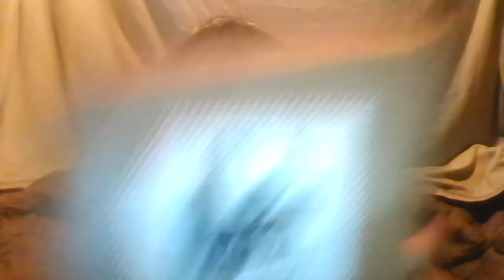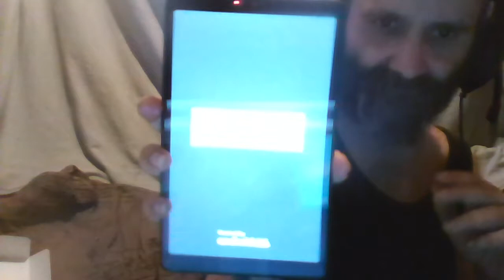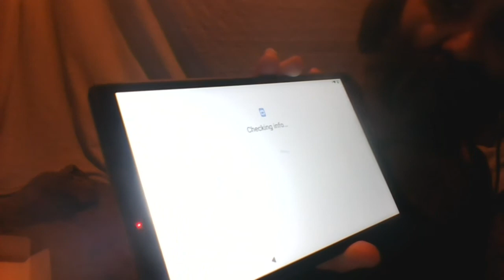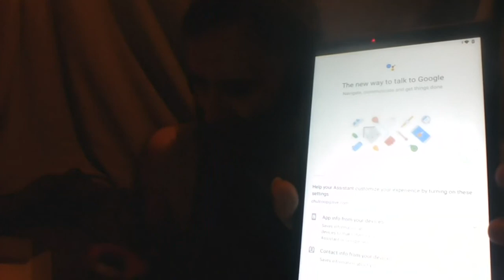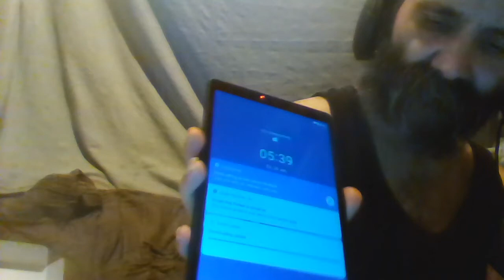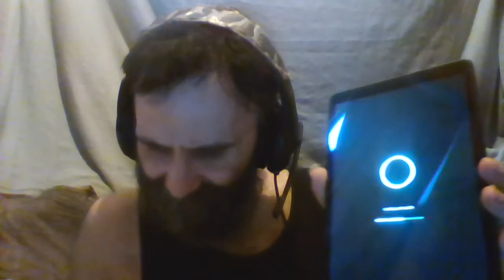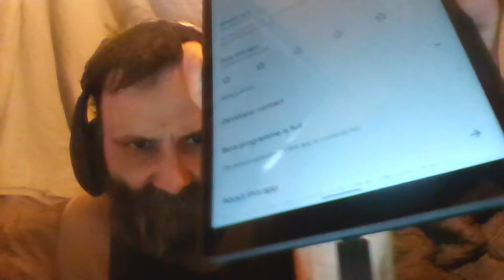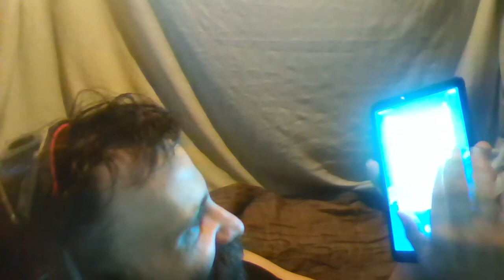Cliff Shows You - A Tablet He Got For Free On A Government Scheme Because He Is Unemployed - Really!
Amazing but true. I have been put on a special programme and because I was struggling to get their unreliable system working or use Teams I they ordered a tablet for me for free and had it delivered to my house for free.
I am not joking.
It is Lenovp tabM8 but when I received the box I had no idea what it would be.